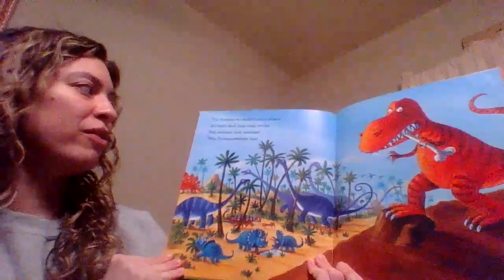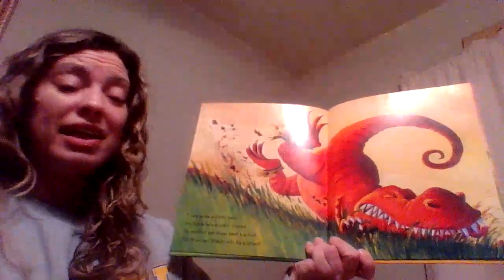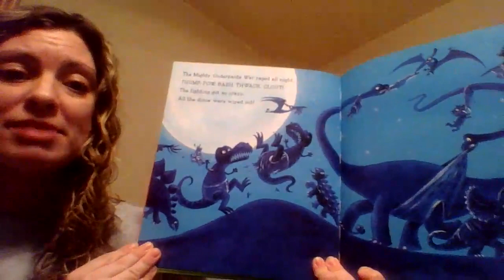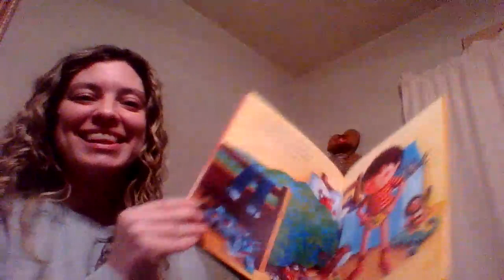Dinosaurs Love Underpants - Read Aloud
Join MS. Jill as she reads Dinosaurs Love Underpants!